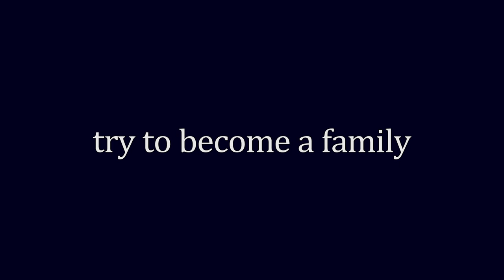His Lost Name - JAPAN CUTS 2019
Tues., July 23 at 6:30 pm

The debut feature by Nanako Hirose (protégé of Hirokazu Koreeda) is a drama about mutual dependence and solitude centering on an aging carpenter and mysterious young drifter in rural Japan.

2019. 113 min. Directed by Nanako Hirose. With Yuya Yagira, Kaoru Kobayashi, Keiko Horiuchi, Young Dais.